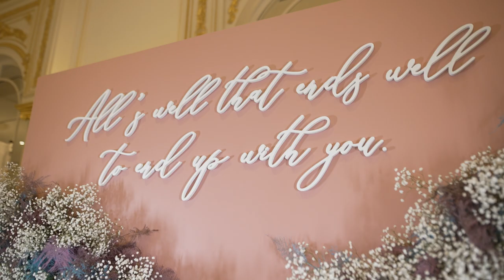Katherine & Jordan’s Romantic Ballroom Wedding at the Waldorf Astoria Washington DC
Elegant, romantic, and timeless are just a few ways to describe Katherine and Jordan’s stunning ballroom wedding in Washington, DC. The pair said, “I do” at the Waldorf Astoria Washington DC, a luxury hotel wedding venue in the heart of the nation’s capital. The celebration kicked off with a stunning indoor wedding ceremony where drapery, chandeliers, and pink and white wedding decor came together to fill the space. Bride Katherine walked down the aisle in a beautiful ball gown wedding dress, while her bridal party stunned in floor length gray bridesmaid dresses. The festivities continued at the formal wedding reception, hosted in the hotel’s expansive ballroom. Garden wedding decor, regal floral centerpieces, and tasteful pops of pink breathed life into the reception space. Guests enjoyed a seated dinner service, a live wedding band, and a perfectly on-theme floral wedding cake. From the chic custom details to the setting of their stunning DC wedding venue, Katherine and Jordan’s classic wedding truly had it all.

WEDDING VENDOR TEAM:
Videographer: Bowen Films
Wedding Venue: Waldorf Astoria Washington DC
Wedding Planner & Designer: Pamela Barefoot Events & Design
Wedding Photographer: Robert Aveau
Wedding Flowers: Sweet Root Village
Wedding Invitations: Paper Daisies Stationery
Hair and Makeup: Jasmine Palma Artistry
Wedding Band: Infusion and Haase Quartet
Lighting and Decor: Frost DC Event Lighting & Production and Social Supply